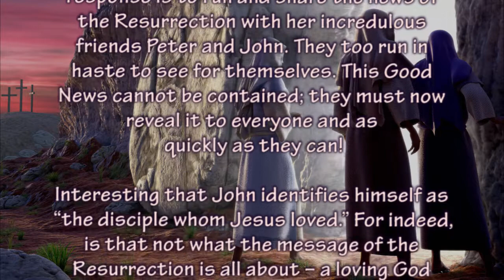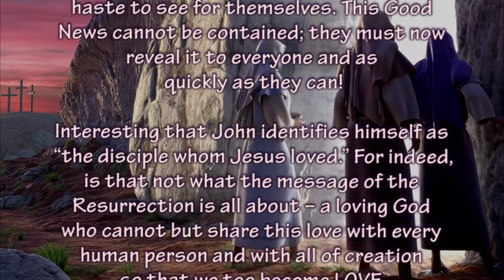Fire In Our Hearts Reflection by Sr. Diane Capozzi, DW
Weekly reflections based on Wisdom spirituality are authored by Sisters and Associates of the Daughters of Wisdom, USA Province.